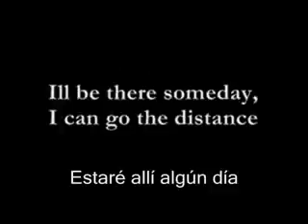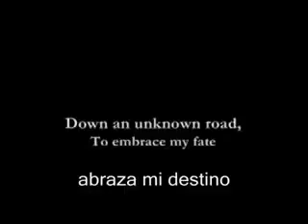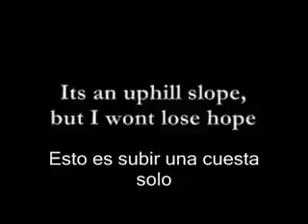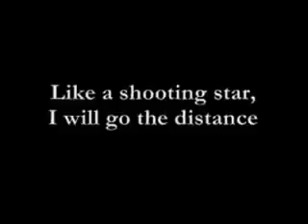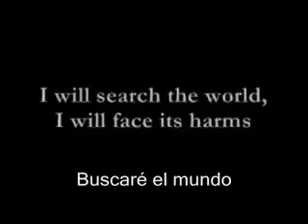Go the Distances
A través de la distancia - Michael Bolton